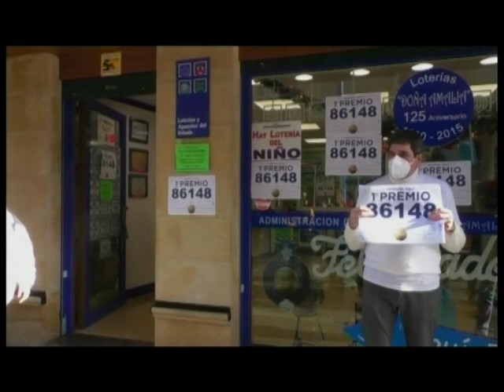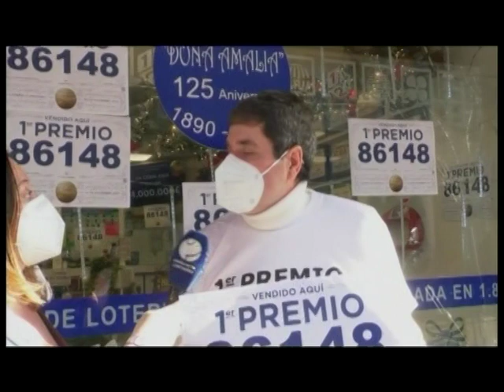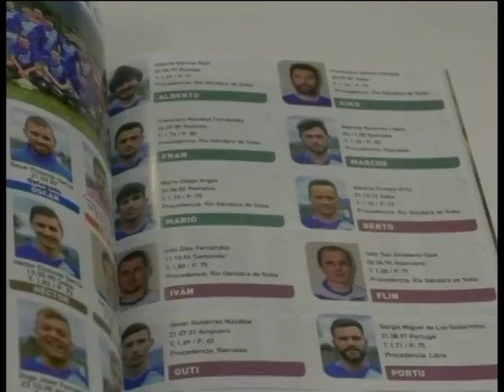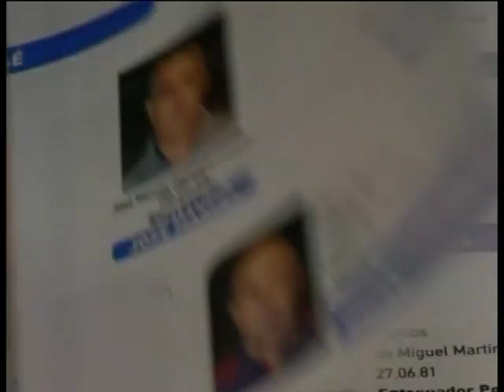El "Gordo" cae en Santoña | Informativo 22.12.2021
-El "Gordo" del Sorteo Extraordinario de Lotería de Navidad 2021 deja cuatro millones en Santoña.
-Comillas, Santander y Cabezón de la Sal entre las que se reparten 8,8 millones de euros en el Sorteo Extraordinario de Lotería de Navidad 2021.
-Actualización situación epidemiológica en Cantabria. Nuevo récord de contagios.
-Pleno de los Presupuestos regionales de 2022, en el Parlamento.
-Inicio de las obras de remodelación de la calle Obispo Juan Plaza, en el entorno de la catedral de Santander.
-29 edición del Anuario de Fútbol Cántabro del periodista, Claudio Acebo.
-Concierto benéfico del coro "A Capella", esta noche, en catedral de Santander.
-"Los teleñecos en cuento de Navidad", mañana, a las 17, en la Filmoteca de Cantabria.
-"Cantajuego", mañana, a las 16:30 y 19:30, en el Palacio de Festivales de Cantabria.
-"Mundos imaginarios", hasta el 16 de enero, en la librería Gil en Pombo, Santander.